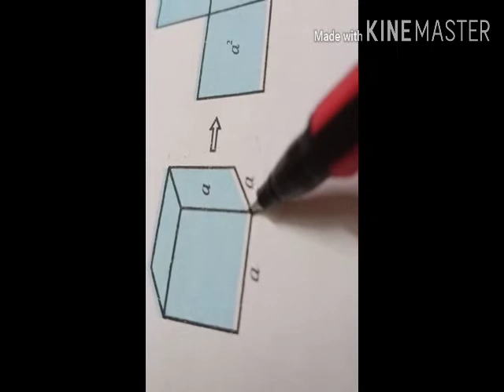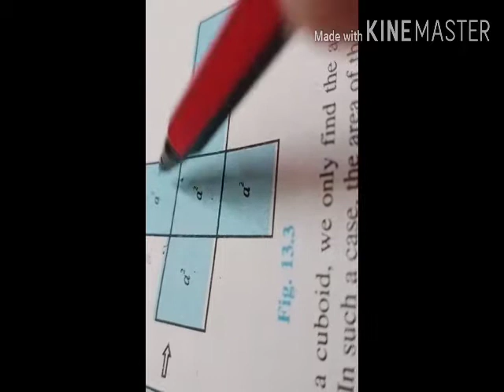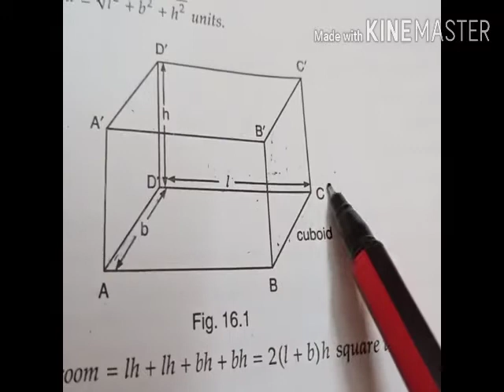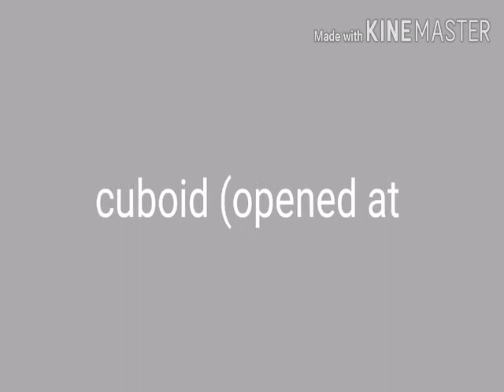Lecture 9th maths L-13 part 1